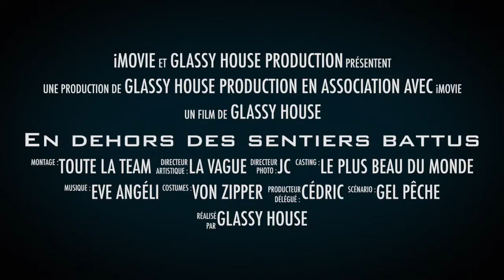Séminaire Gel Pêche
Un grand merci à toute la société Gel Pêche pour cette belle journée.